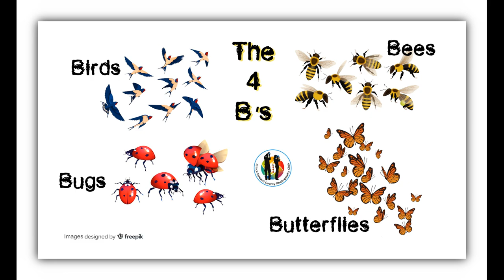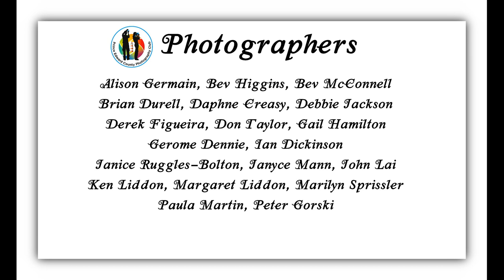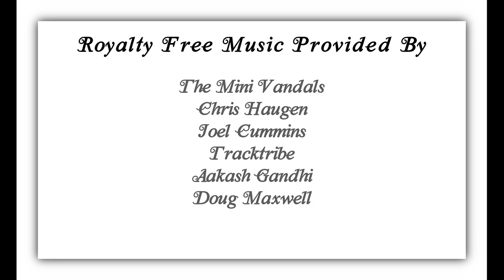Birds, Bugs, Bees & Butterflies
Our club's June theme challenge was entitles The Four B's - Birds, Bugs, Bees & Butterflies. This year, the bees and butterflies were few and far between, but we did manage to photograph a number of them. Nineteen of our photographers submitted images for this theme. Enjoy.